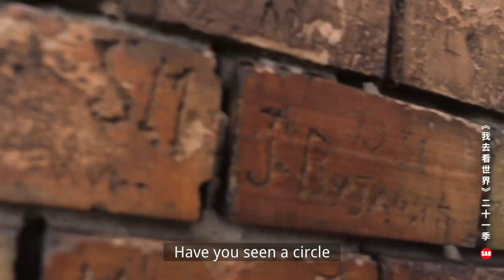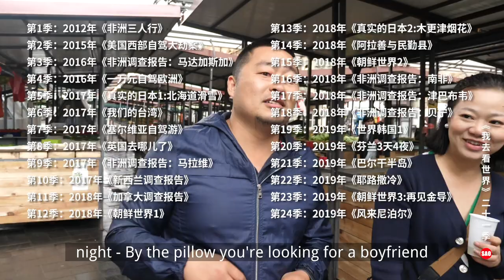Balkans episode 20 : Encounters in the flower market, the gentleness of the 75-year-old grandfather